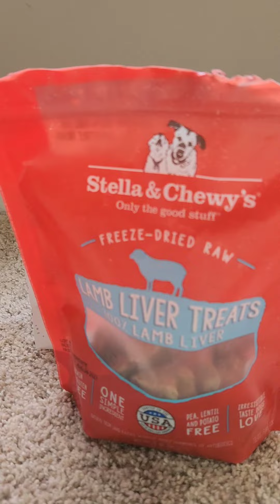I made an escape room for my dogs!